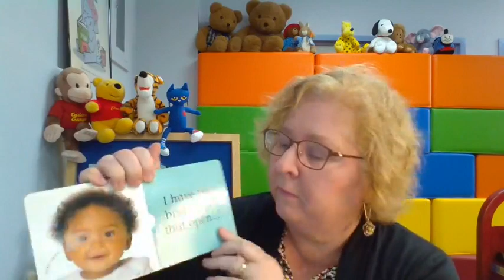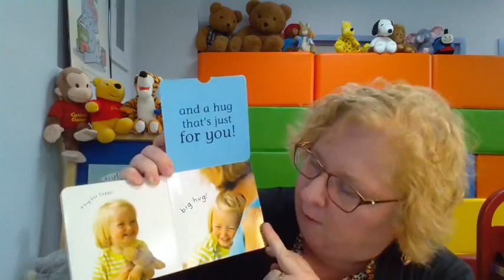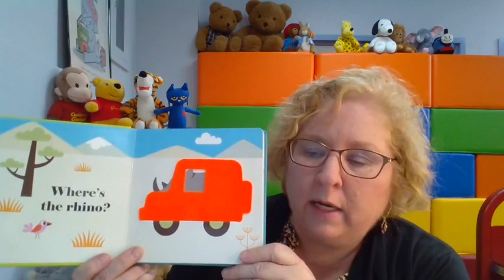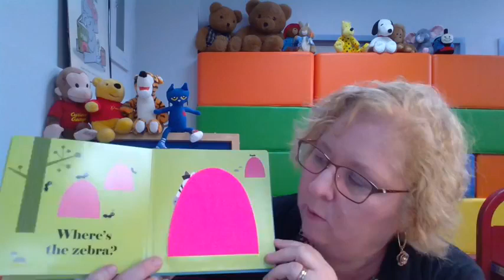Mother Goose On The Loose - March 11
Songs, stories, rhymes, games, and puppets make this fast-paced program a lot of fun for babies and toddlers!